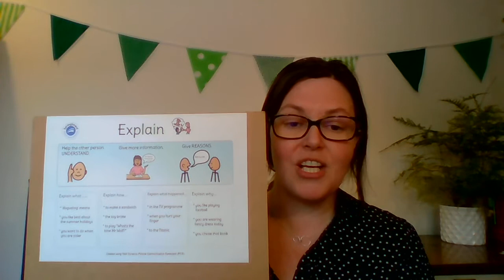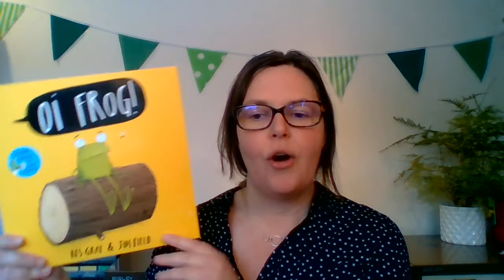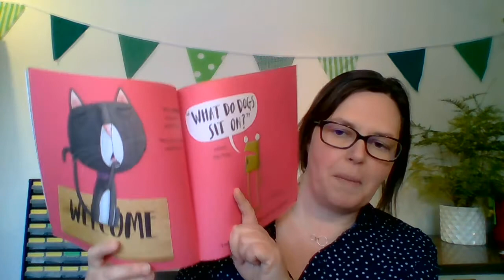Explain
Part of a series encouraging children's language skills.  This video explains how to 'explain'!